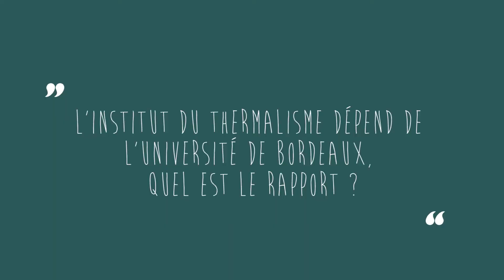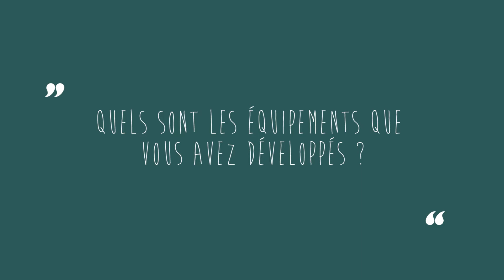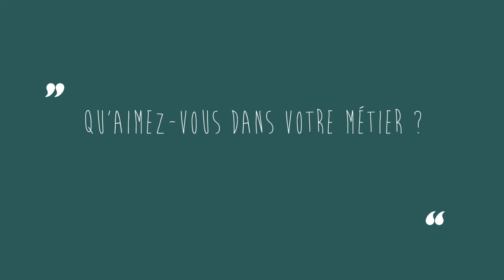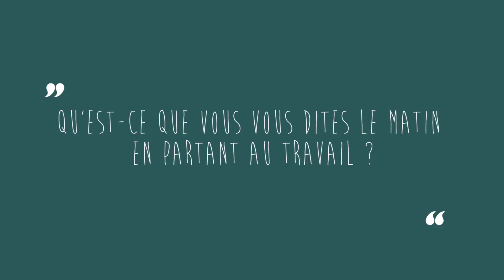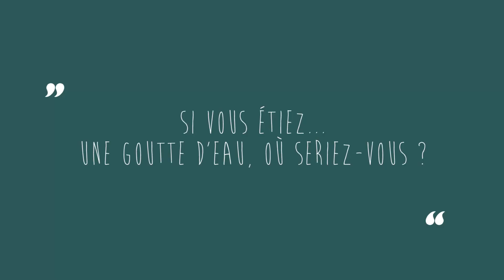Métiers de l'eau : directeur d'un institut de thermalisme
Karine Dubourg, directrice de l’Institut du thermalisme à Dax. Le directeur d’un institut de thermalisme représente la structure qu'il gère d'un point de vue moral, juridique et financier. Il élabore les stratégies de fonctionnement et de développement et doit être capable d'intervenir dans tous les domaines d'activités, techniques, scientifiques, administratifs ou financiers. Portrait réalisé pour le SIGES Aquitaine.